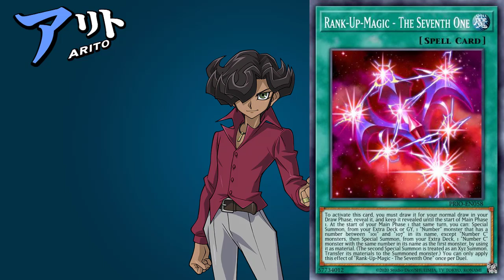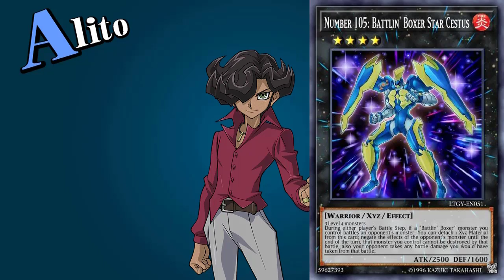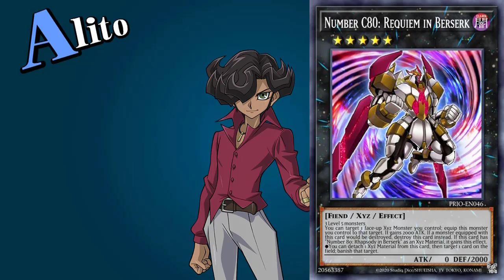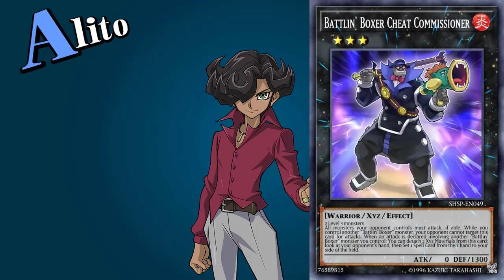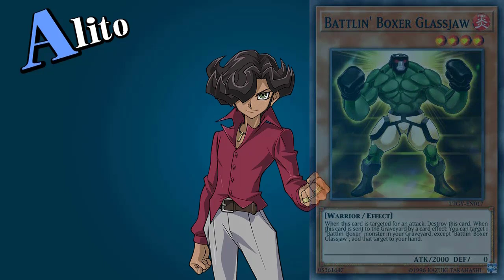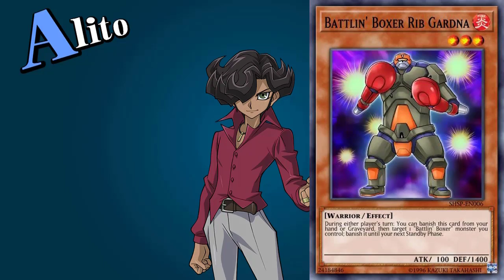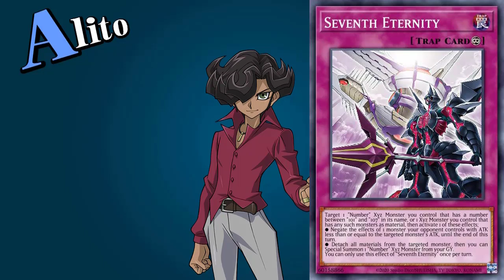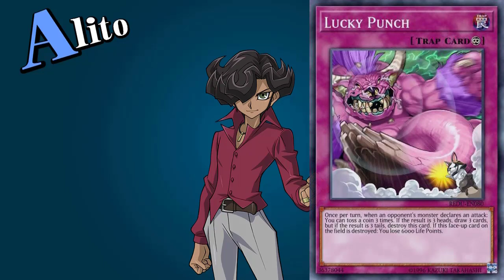[ZEXAL] Alito Ace Cards - Yu-Gi-Oh! Duel Links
▼VIDEO TIMESTAMP LIST▼
0:00 Japanese
7:13 English